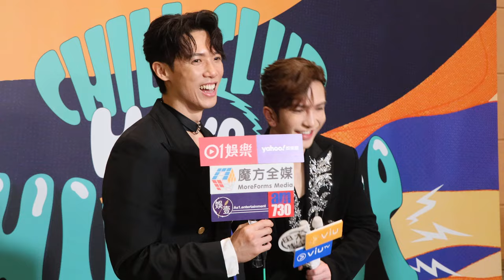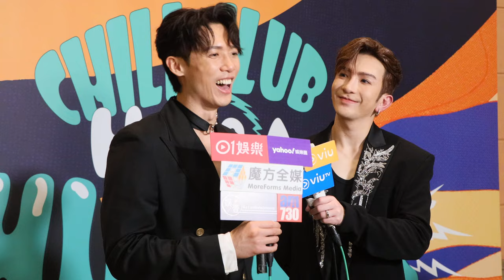Anson Lo爆Stanley係嚴師｜大表哥為Ian陳卓賢報仇 令Serrini難招架｜爆笑談Edan擇偶條件 直指對方欠魅力征服女神林明禎(足本訪問)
CHILL CLUB舉辦的《CHILL CLUB Have A CHILL Live》昨晚(31日)灣仔會展舉行，請來多位得獎歌手crossover，MIRROR成員盧瀚霆(Anson Lo)和邱士縉(Stanley)同台合唱《Burn Out》後，兩人更與Serrini火辣合唱《Speak Love》，其間大表哥拖手跪地，令Serrini面紅紅不懂招架，他笑言是為陳卓賢報仇，皆因Serrini擔任Ian演唱會嘉賓完全操控Ian。

bmgproductionmusic